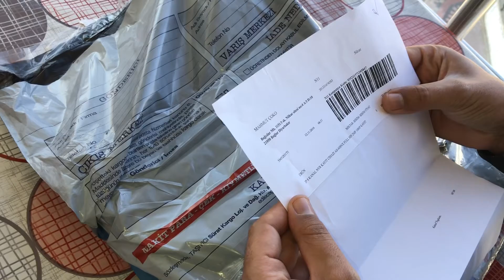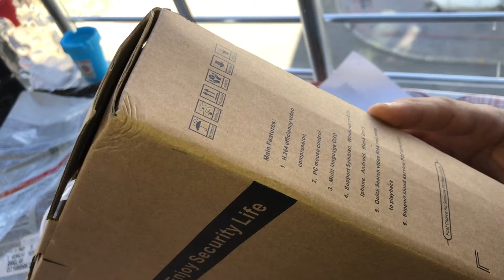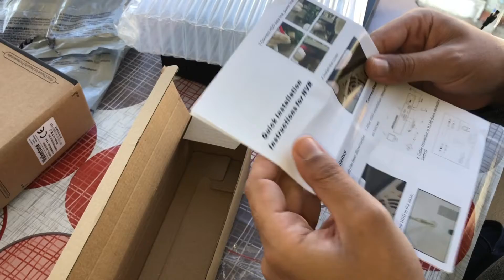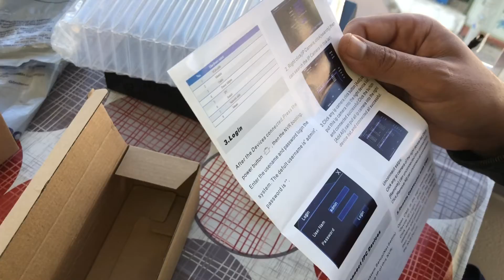İp Kamera NVR (Network Video Recorder) kayıt cihazı kutu acılımı | Güvenlik (cctv) sistemleri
Bu videomuzda 8 kanal 1080p walkertone AS-6087NX model ip kayıt cihazı kutu acılımı yapıyoruz. Bu cihaz kutusunda neler var beraber inceliyoruz. Kutuda walkertone kayıt cihazı 12v 2a adaptör ve kablolu mouse olduğu tespit edilmiştir.
adresinin bir bılıt içinde olduu görülmüştür.ayrıca cihazın made in P.R.C ürünü olduğu görülmüştür. COMPRESSION:H.254 yazmaktadır.